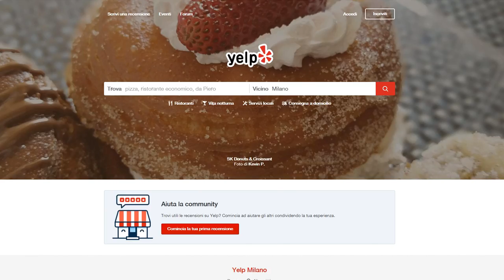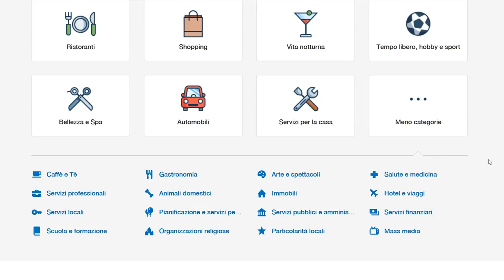Yelp: che cos'è e come funziona? 📺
In questa puntata la nostra Fjona Cakalli vi parlerà di Yelp, un'applicazione che serve per trovare e recensire gli esercizi commerciali più vicini a voi. Viene utilizzato tantissimo all'estero.
Ecco come funziona!